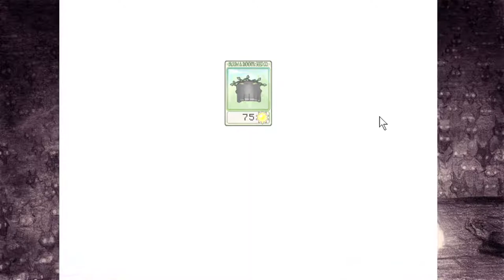PLANTS VS MONGOS | Immernoch leichter als PvZ2 von EA #2